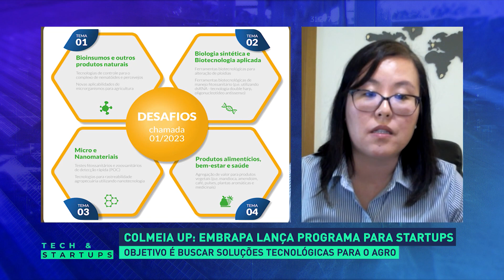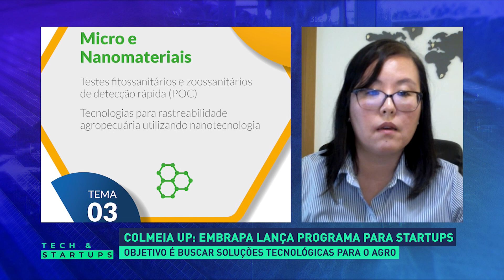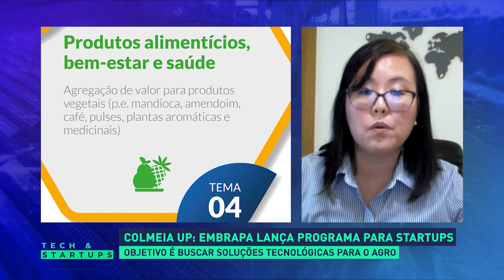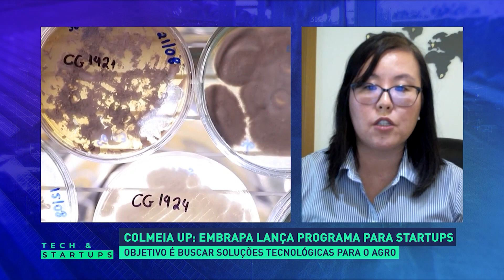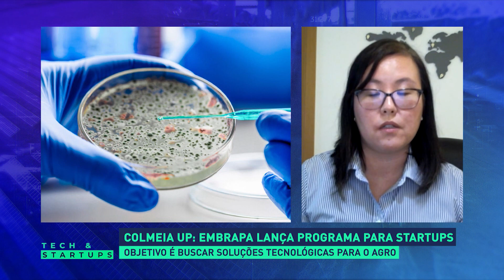Tech e Startups com Marcia Onoyama | AgroMais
A Embrapa lançou o programa de Inovação Aberta Colmeia Up, que tem como objetivo acelerar o desenvolvimento de soluções tecnológicas sustentáveis ao agronegócio. Marcia Onoyama, Analista de Transferência de Tecnologia da Embrapa Recursos Genéticos e Biotecnologia, fala sobre o assunto.